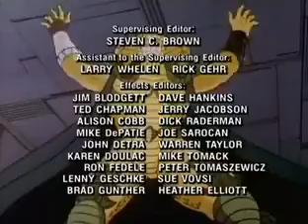G.I. Joe Héros sans frontières - Iceberg plein sud (Iceberg facing south)